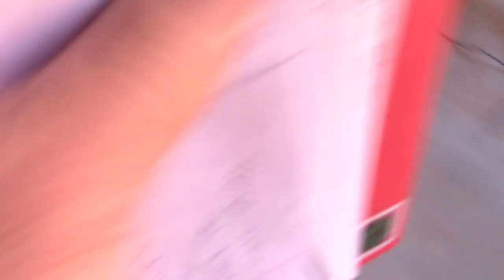CRAIGLIST | SIBERAIN HUSKY Loves Her Rides // Pallets - Wooden Wheel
I am always lookijg for a good deal on CRAIGLIST. I scored again and Willow SIBERAIN HUSKY and i went for a ride.

 Hello welcome to Our Cabin In The Woods. Our story really started in 2013. We talked about being more self-relient. So we started looking for property. We found this 10 acres fully wooded oak property. Our kids have all moved on and have the own family's. We sold our log home. 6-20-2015 is when we moved into our camper on the property lived in it for 9 months while building our new 1600sq ft log home.

We have egg laying chickens, meat chickens, turkeys, pigs, and goats.

We also have three real nice gardens.

You will see more building, gardening, animals stuff and canning. Have any question or comments please ask.

O ya can't forget the star of the channel WILLOW our Siberian Husky. She love going for rides and talks alot. Thanks to everyone.